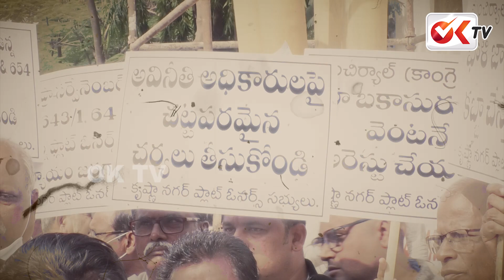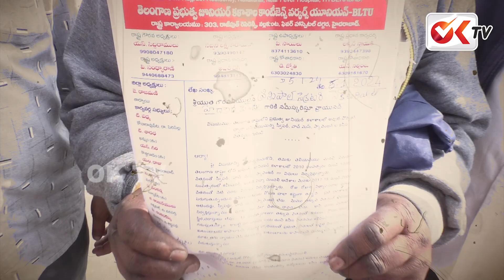మాకు దిక్కు నువ్వే రేవంత్ అన్న... | Praja Darbar At Praja Bhavan | CM Revanth Reddy | OKTV